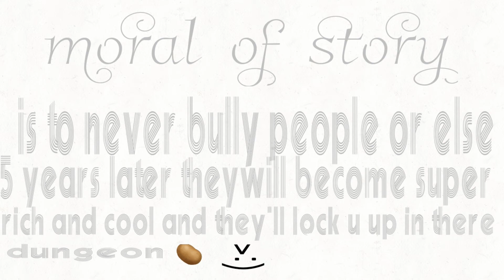Potatoes Revenge by Alondra at Byte Camp - 2D Animation - Summer 2022!